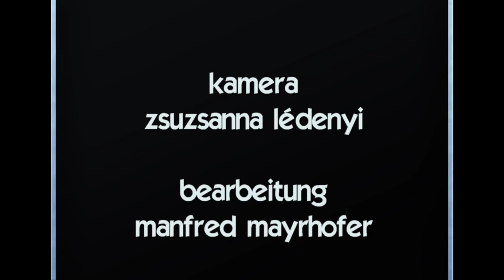ANTAL FARKAS "DREI RÖSLEIN" SANKTIWAN 50 JAHRE 2023 10 01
50 JAHRE GEM. CHOR SANKTIWAN. Aus dem GALAKONZERT:
"DREI RÖSLEIN" von Antal Farkas, ein Dirigent, Komponist und Musiklehrer aus Soroksár, spielte eine wichtige Rolle bei der Pflege und dem Überleben der deutschnationalen Musik in Ungarn.
Er bearbeitete mehrere ungarisch-schwäbische Volkslieder zu einem Werk, Drei Röslein, und lud unseren Chor zur Uraufführung dieses Werkes in Szekszárd ein. Dies werden wir nun zu hören bekommen. Begleitet wird der Chor von Norbert Szax und Árpád Wieszt am Akkordeon.